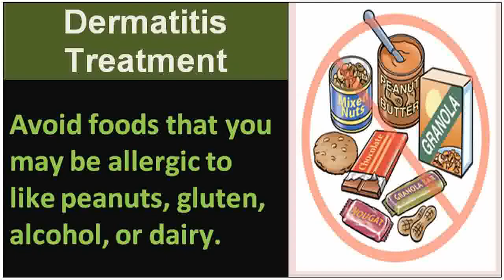Watch home remedies for psoriasis scalp - See Tips!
home remedies for psoriasis scalp -- There are several different types of dermatitis. The different kinds usually have in common an allergic reaction to specific allergens. The term may describe eczema, which is also called dermatitis eczema and eczematous dermatitis. An eczema diagnosis often implies atopic dermatitis (which is very common in children and teenagers) but, without proper context, may refer to any kind of dermatitis.[1]